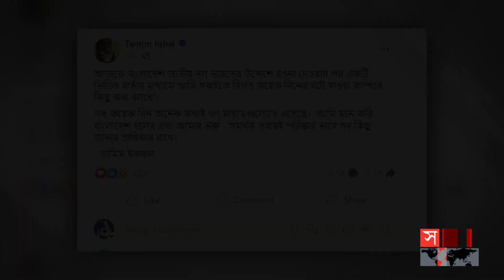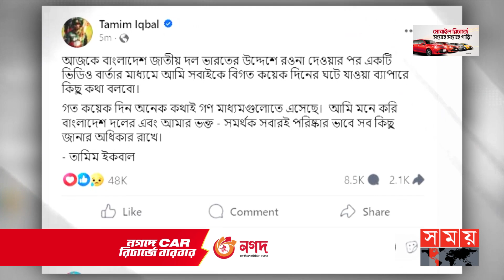হাথুরুসিংহেকে অব্যাহতি দিয়ে তামিমকে বিশ্বকাপ দলে ফেরাতে আইনি নোটিশ | Tamim Iqbal | Hathurusingha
দেশের ক্রিকেটে নাটকীয়তা থামছেই না। মুখ খুলতে যাচ্ছেন ইনজুরি ইস্যুতে বিশ্বকাপের দলে জায়গা না পাওয়া তামিম ইকবাল। বিকেল চারটায় বিশ্বকাপ খেলতে দেশ ছাড়বে বাংলাদেশ দল। এরমধ্যেই নতুন খবর দিলেন ইনজুরি ইস্যুতে বিশ্বকাপের দলে জায়গা না পাওয়া তামিম ইকবাল। গেল কয়েকদিন ধরে তাকে ঘিরে চলা নানা ইস্যুতে নিজের অবস্থান জানাবেন তিনি।